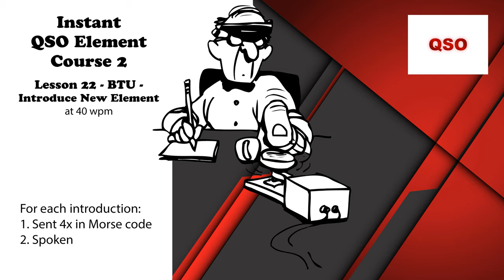Course 2 - Lesson 22 - BTU - Introduce New Element